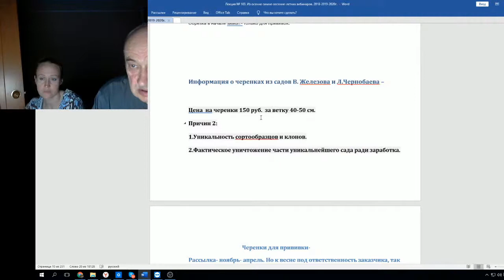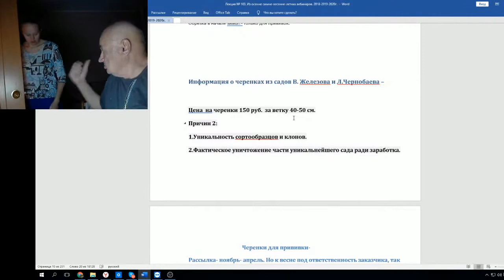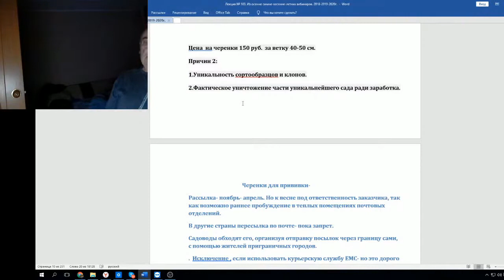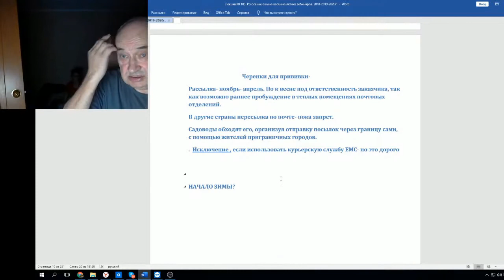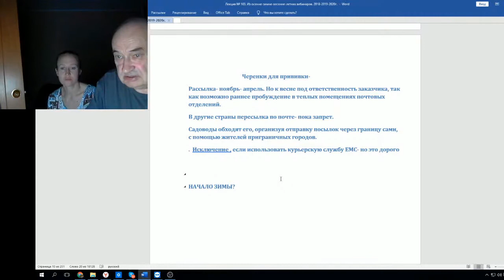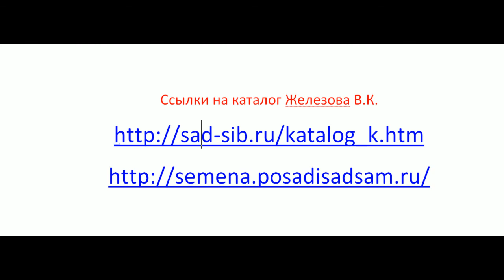Железов В О черенках